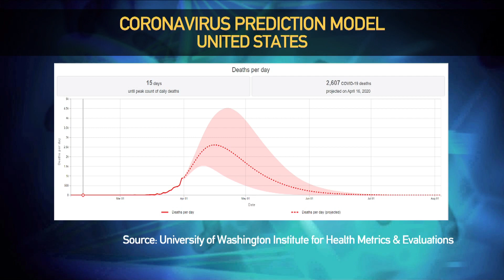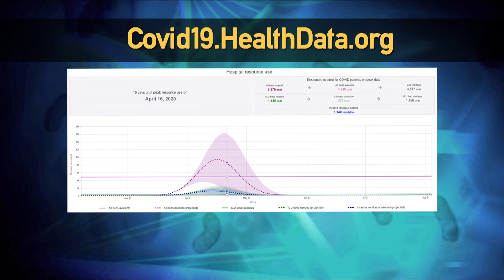Researcher From Widely-Cited COVID-19 Model Says Stay-At-Home Mandate Would Save Lives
The outlook for the potential number of coronavirus deaths became more dire Wednesday as a highly-cited prediction model revised its numbers, forecasting that nearly 94,000 Americans will die from COVID-19 by August 4. Just yesterday, the model from the Institute for Health Metrics and Evaluation (IHME) at the University of Washington was predicting 10,000 fewer deaths by that date. The model also continues to anticipate widespread shortage of hospital beds in the United States in future weeks. To discuss, Jim Braude was joined by one of the researchers behind the numbers, Dr. Ali Mokdad, an epidemiologist and professor at the University of Washington’s Institute for Health Metrics and Evaluation.